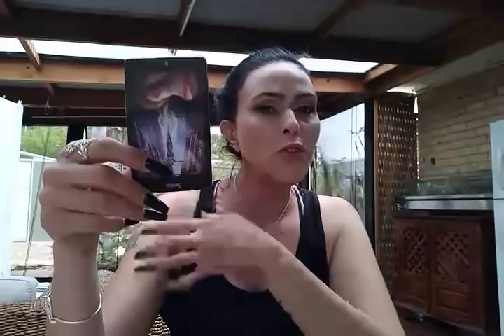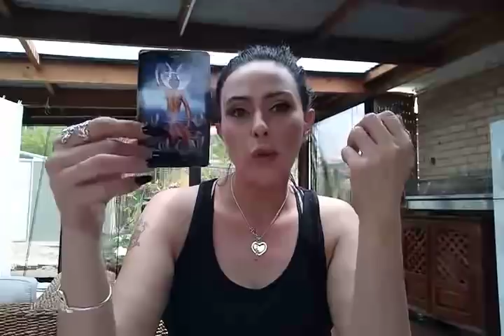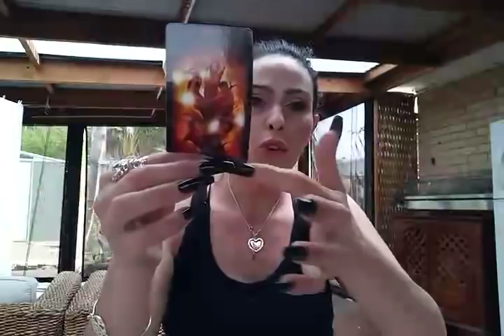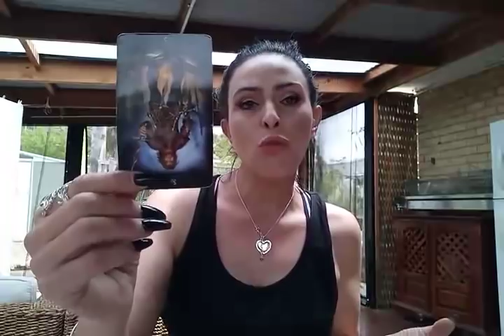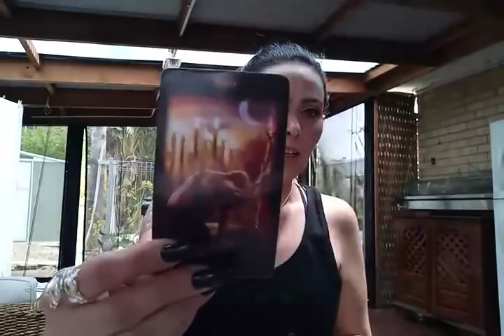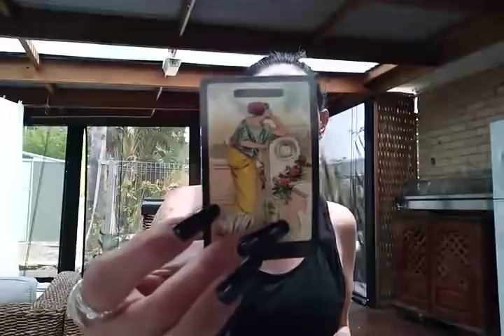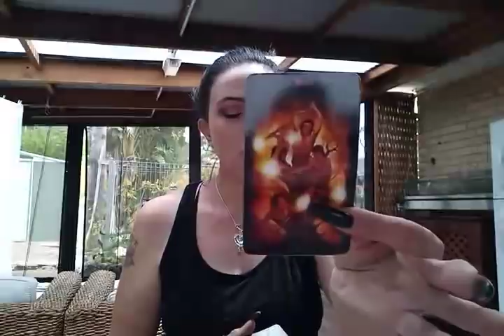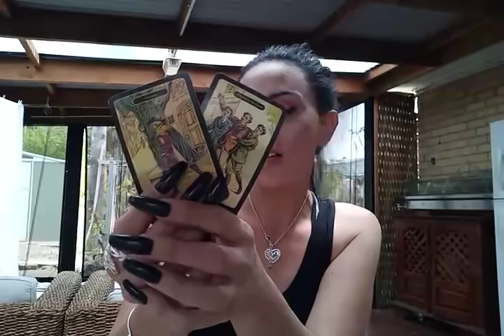LIBRA TWIN FLAME NOVEMBER 2018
NEW CHANNEL LAUNCH JAN 1ST 2019
                     TWIN FLAME ALCHEMIST TO UNION

Welcome To Our Yildiz Readings Tribe
For all my Subs A BIG THANK YOU for following and joining our TRIBE.

TWIN FLAM PATH#TWIN FLAM BLOCKS# LOVE # CLARITY PAST PRESENT FUTURE & MORE

                                                 INTRODUCTION